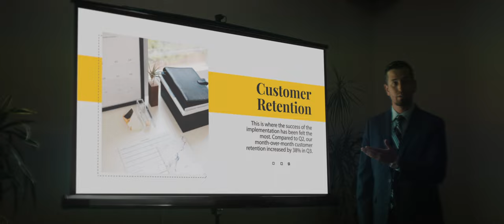NEW Philips GoPix 1 - Your Ultimate Smartphone Companion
The thinnest and brightest compact projector on the market, the all-new Philips GoPix 1 perfectly combines a timeless aluminum design and the latest DLP Cinema chip engineered with Texas Instruments, delivering a massive 75-inch right out of your pocket with vivid images of the highest standard.

The extraordinarily lean 18mm, highly refined, dark grey casing has been CNC machine manufactured to emphasize its ergonomics and attractive symmetry. This product redefines the market’s standard in terms of portability, features and design, while ideally connecting to your smartphones, tablets, and laptops no matter the operating system.
Its built-in speaker packs a punch, providing clear audio for your professional presentations or favorite movies.  Along with the long-lasting battery, users can enjoy up to 2 hours of high-quality projection while the USB-C charging port connects to any PD power bank or charger for ultimate flexibility. The universal USB-C video port2 or HDMI offers further freedom for travelers on-the-go.
The introduction of the GoPix 1 Collection sees the brand's foray into new products dedicated to mobility. Set to provide a high-end design with spectacular features, it will satisfy design addicts and all of those who appreciate finely crafted equipment that can serve as their stylish palm-sized companion presenter.